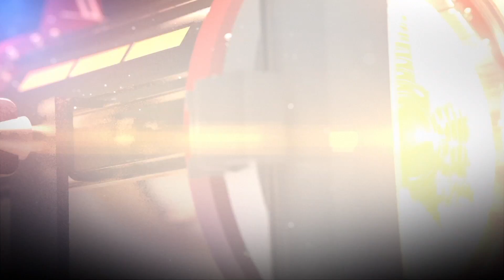Mia Lena -Kids Voice Tour 2017 - Tagipark- Wettingen